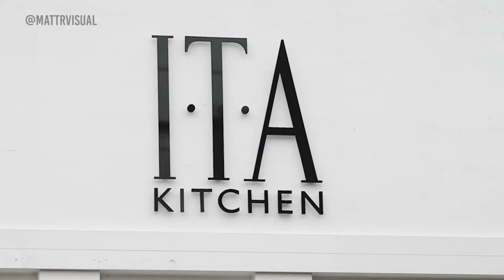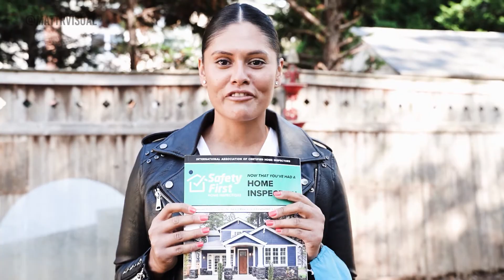5 Videos Your Business or Brand Need RIGHT NOW - VIDEO CONTENT MARKETING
In this video I go over the 5 basic videos you should create for your business/brand when first starting your video strategy. These are my personal opinions of course and not a hard and fast rule. There's so many other styles of video that can be created. These are the most basic ones to think about!